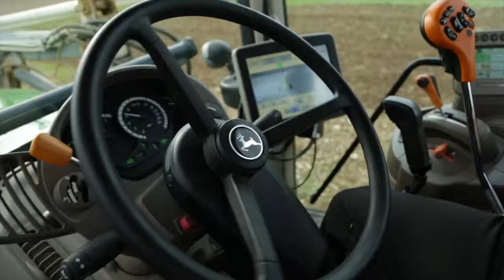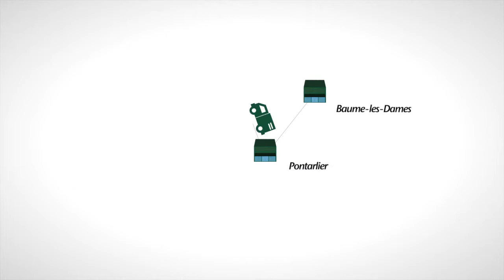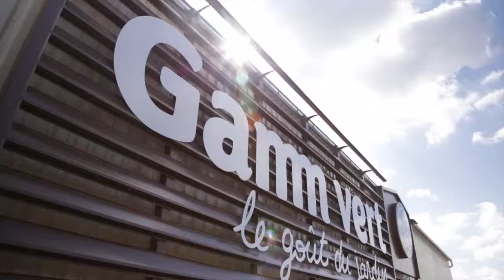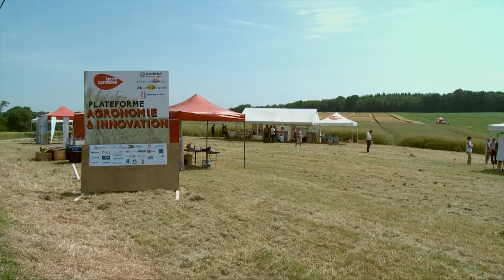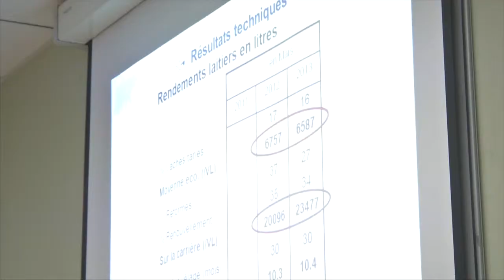Publipresse réalise un nouveau film pour Terre Comtoise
Depuis septembre 2014, notre agence est mobilisée sur la réalisation du film de Terre Comtoise qui été présentée lors de son assemblée générale le 19 décembre dernier.
Ce film présente sur près de 10 minutes une année riche en événements pour la coopérative.

Ce film regroupe les nombreuses compétences de notre agence dans l'écriture du scénario, des prises de vues aériennes et du motion design...
Vous avez un projet, parlons-en !